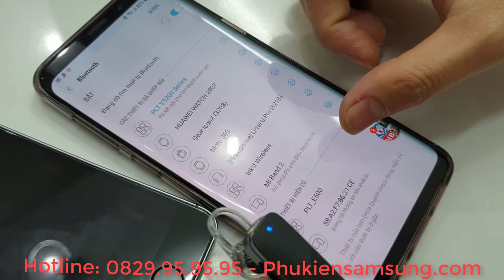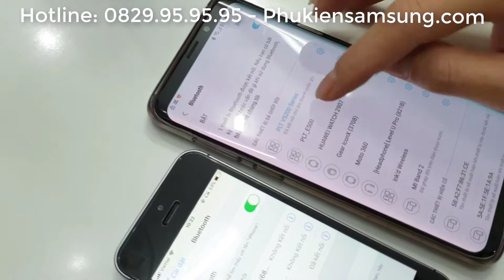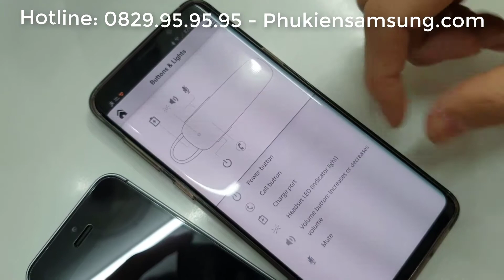Kết nối tai nghe Plantronics E500 tới 2 chiếc điện thoại cùng lúc quá đơn giản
Việc kết nối tai nghe Plantronics Explorer 500 tới 2 chiếc điện thoại cùng lúc thực ra rất đơn giản nhưng không phải ai cũng có thể làm được, hãy cùng xem video này để xem việc kết nối này nó đơn giản tới đâu nhé.
CS1: Số 49 - Ngõ 131 Thái Hà - Đống Đa - Hà Nội